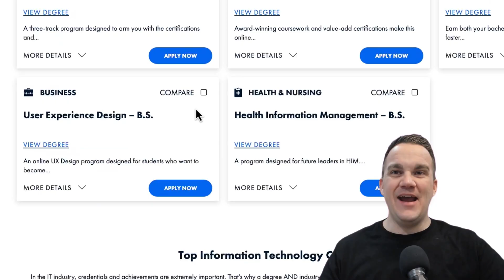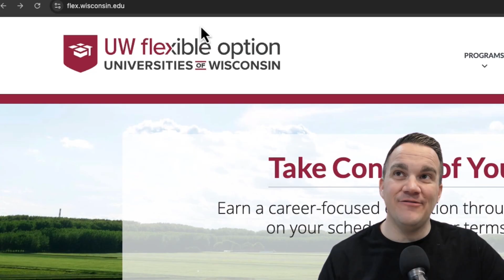7 Tech Degrees You Can Earn in Under 12 Months That Pay BIG!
Tech Majors are in high demand and can lead to great jobs! And the good news is that Technology degrees can be earned fast!

On my channel I teach  a simple step by step process that can help you earn an entire Bachelor’s Degree in as little as 6 Months. The process teaches you how to graduate WITHOUT textbooks homework, quizzes, group projects, lesson plans, study guides and more…

I was a 2 time college dropout working a $12 an hour job, with a family to support. I was desperate for a better future. Long story short, I found a better way. I earned an entire Bachelor’s Degree in just 9 months and found a career I love. This process has changed my life, now I want to teach others how to do the same.

Chapters:
0:00 Intro
0:21 Fastest Technology Degrees
0:48 Cybersecurity
2:10 Data Analytics
3:03 Computer Science
3:52 Software Engineering
4:18 Information Technology
5:21 Network Engineering
5:52 User Experience Design
6:32 Fastest Universities for Tech Majors
7:48 How to Earn Tech Degrees in 12 Months or Less